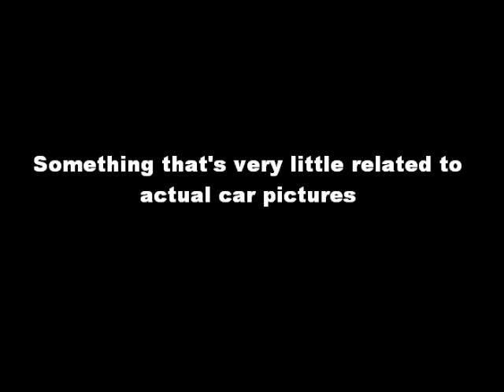Just Cause 2: Welcome to Vehicle SMASH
There are times when it's good to take a break from the ordinary slide show videos I post on my channel. Here is one of those times. Made using the built-in camera feature in the video game Just Cause 2, here's a small video on what is possible in that game using cars, planes, helicopters, and more. And yes, there are a lot of fails too.